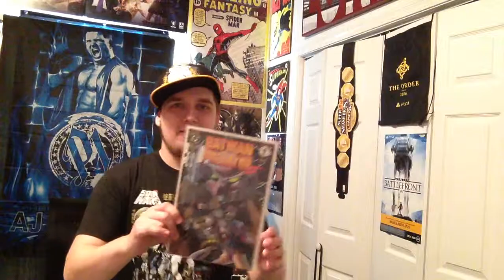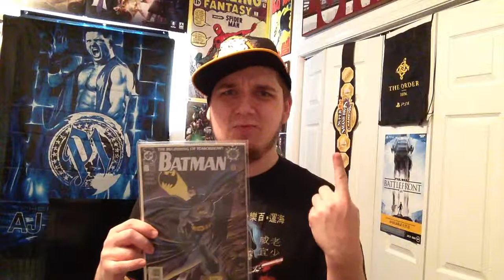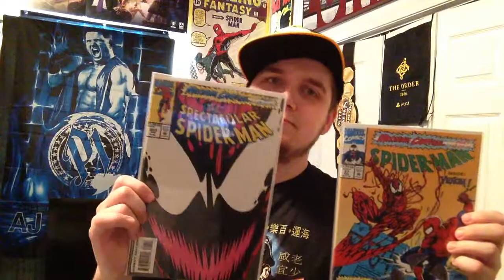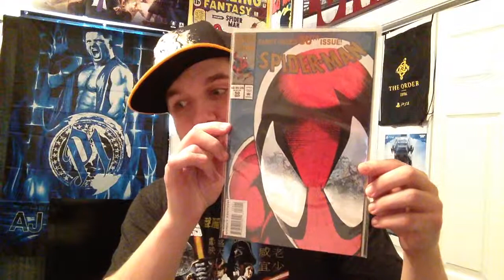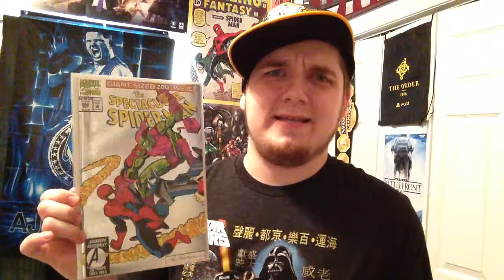My Comic Book Collection 2!!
In this video I discuss my awesome comic book collection an I also talk about free comic book day an Star Wars day and so much more!!